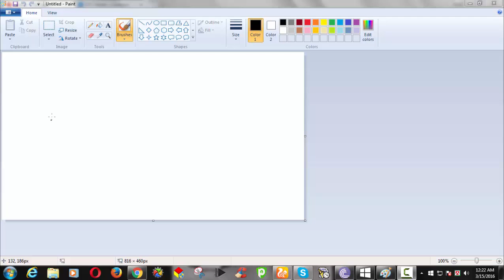Free Hand Drawing of a Box